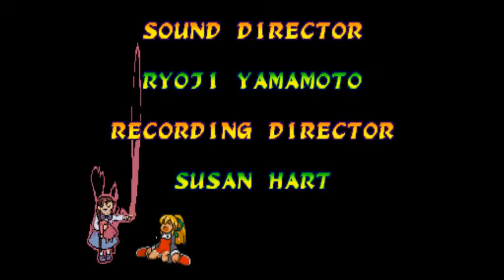Marvel vs. Capcom (Arcade) Ryu/Wolverine Playthrough 2/2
Final Part.

Final Boss and Ryu's Ending.